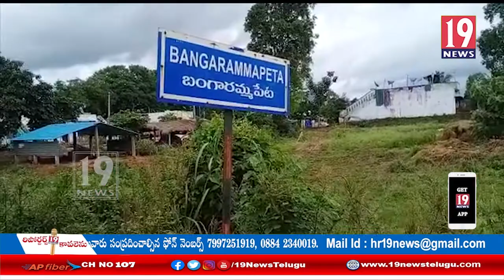అంతర్రాష్ట్ర రోడ్డుమరమ్మతుల పనుlu వెంటనేచేపట్టాలని ప్రభుత్వానికి విన్నూతనరీతిలో నిరసనతెలిపిన ప్రజలు